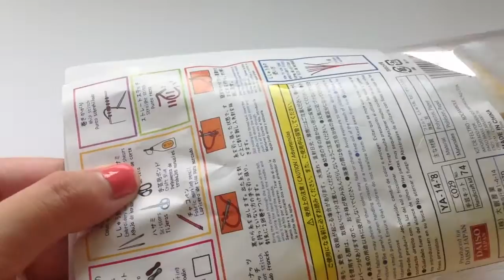daiso swiss roll felt kit | demo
heyyyy
sorry for the long absence ;_; school is really busy these days...
this is a video that was filmed waaaay back in august but i never got a chance to edit and upload it TT
here's the video now tho, hope you enjoy it :)
i didn't include much footage of the making of the whipped cream and the strawberry because those pieces were quite frustrating for me lol
also, if you do make this, i recommend you use a stronger glue. i used school glue but i had to re-enforce it with tacky glue afterwards because the pieces were falling off...